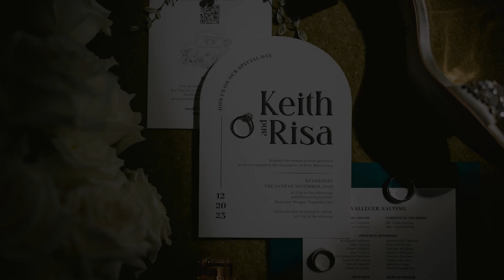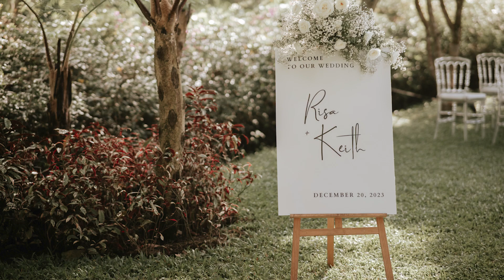Keith and Riza's Short Feature Photo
In which love is vibrant, joyful, and full of life.

With all smiles on their most awaited wedding day, this is the story of Keith and Riza by Amady.